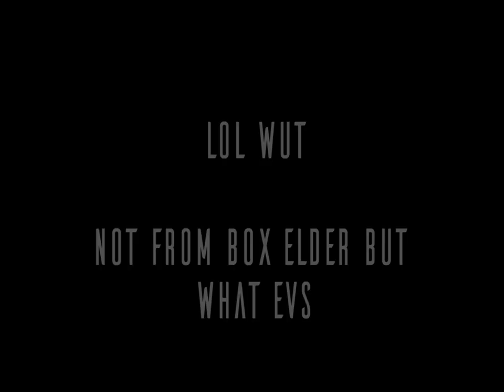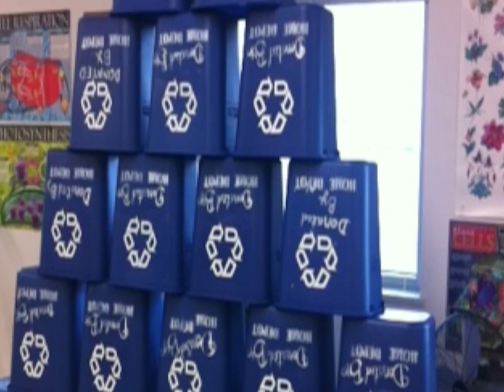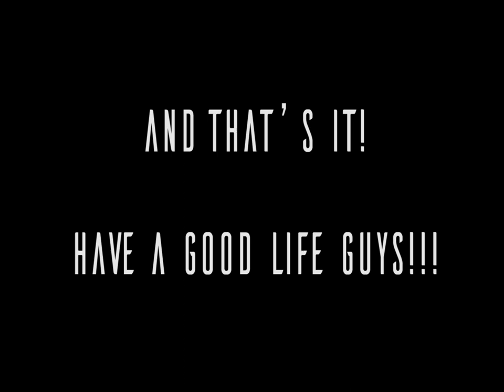Box Elder High School 2015 Senior Video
This is the senior video for the 2015 graduating year at Box Elder High School